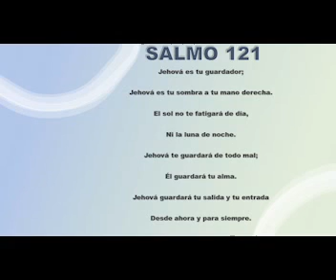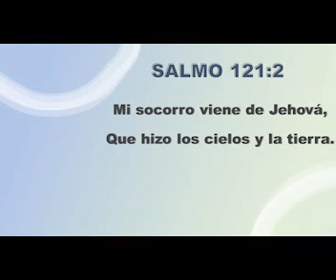NUESTRO PAN DIARIO-¡MI AYUDA!-SALMO 121-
VERSICULO CENTRAL: SALMO 121:2

MEDITA EN LAS PALABRAS DEL SALMO 121 Y PERMITE QUE LLENEN  TU ALMA DE FE  Y VALOR.
NO TRATES DE VIVIR AISLADO Y DEPENDIENDO DE TUS FUERZAS.

SEÑOR, GRACIASPOR SER NUESTRA FUENTE DE AYUDA . AYÚDAME A RECORDARLO HOY.
¡EL HACEDOR DEL UNIVERSO ES LA AYUDA DEL PUEBLO DIOS!

MINISTERIOS DE CRISTO CON AMOR PARA EL MUNDO-EL AMOR EN ACCIÓN-
FACEBOOK JUAN FELIPE ORTIZ CASTRO